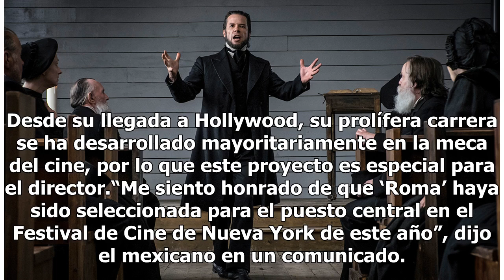Alfonso Cuarón estrenará "Roma" en el Festival de Cine de Nueva York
Después de cuatro años del estreno de Gravity y ganar el Oscar a mejor dirección, Cuarón había estado ausente en la escena cinematográfica. Ahora regresa con un proyecto que entusiasma a toda la comunidad cinéfila. El Festival de Cine de Nueva York, (NYFF), anunció que la película Roma será la obra ...